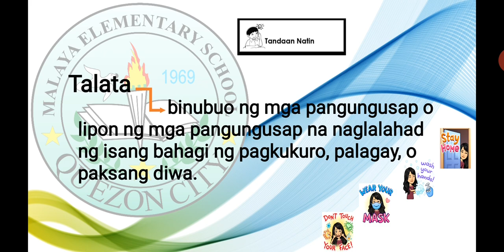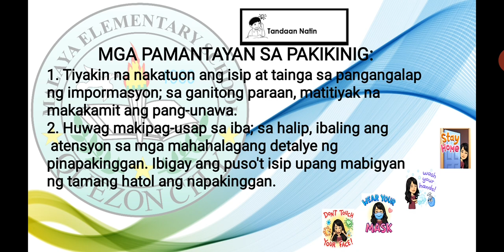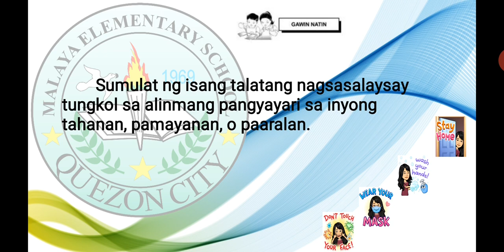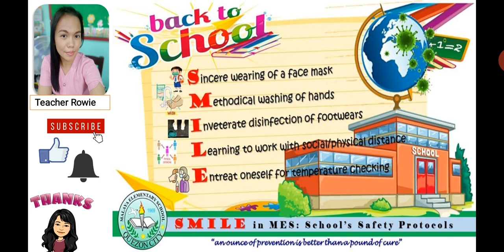FILIPINO 5-Q1-W4(MODYUL 4)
Nakasusulat ng talata.

Sorry po sa mga typo error.